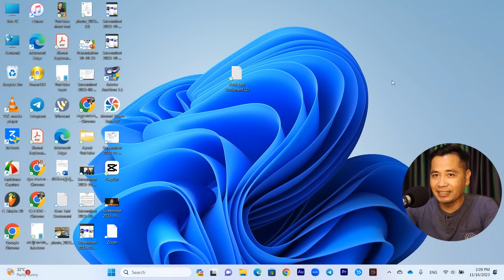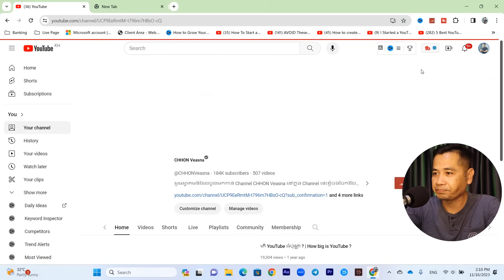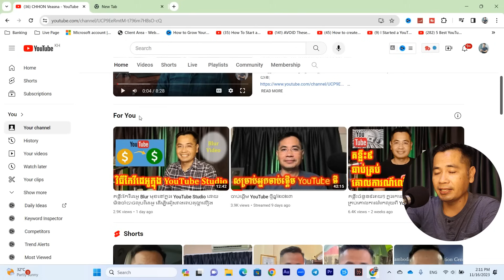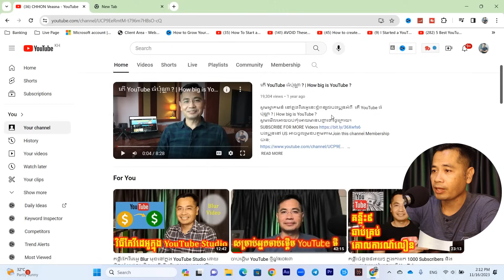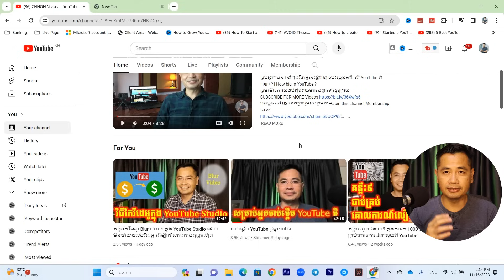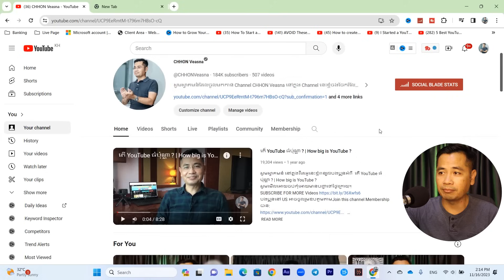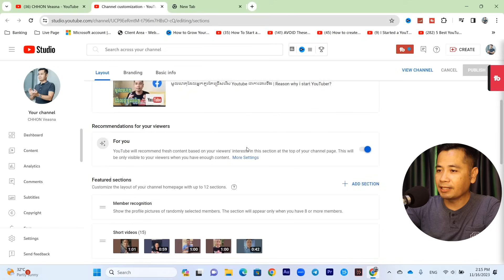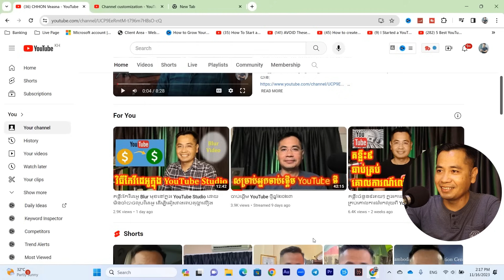YouTube បានធ្វើការ Update បន្ថែម Feature ថ្មីដើម្បីជួយឲ្យមាន View ច្រើន...!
YouTube បានធ្វើការ Update បន្ថែម Feature for you ថ្មីដើម្បីជួយឲ្យមាន View ច្រើន...!